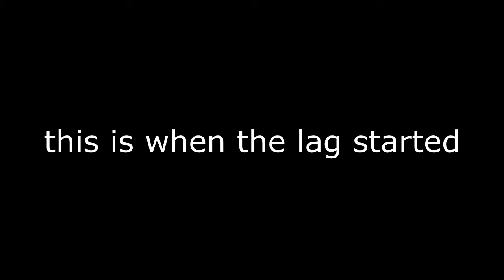Blame it on the lag!!! starwars funney moments